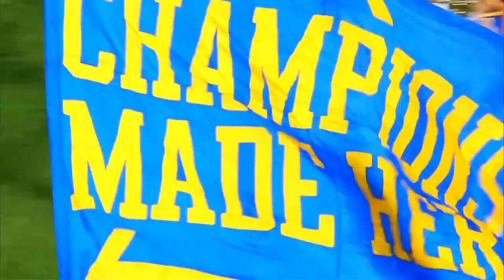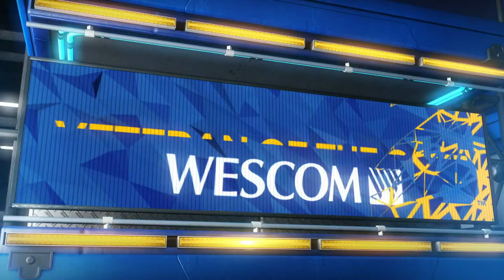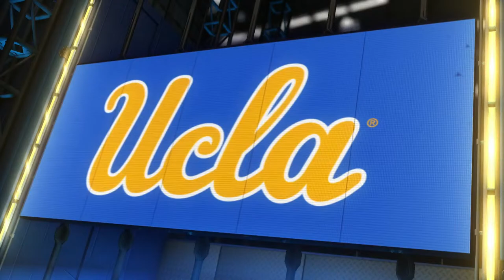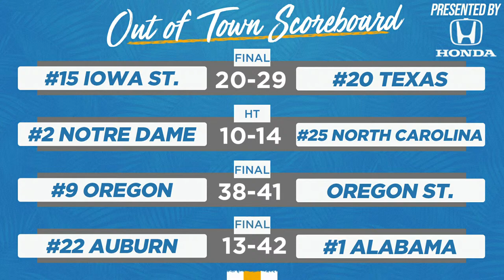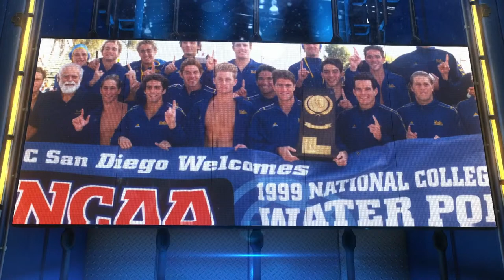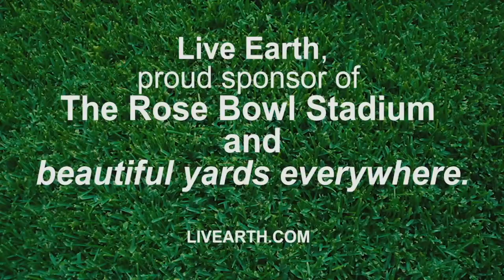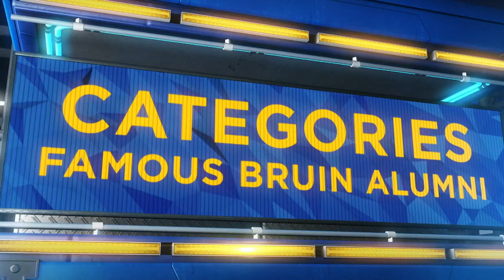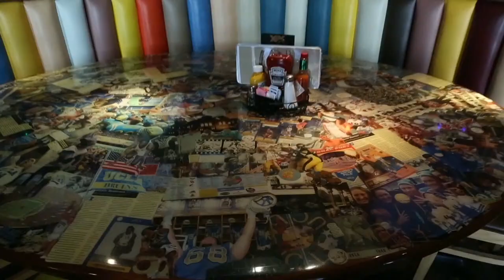UCLA Football vs. Arizona | Bruin Gameday Live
Head inside the Rose Bowl for our exclusive pre-game show, Bruin Gameday Live!